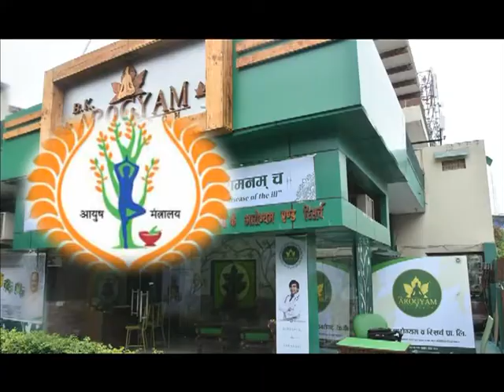आयुर्वेद की सहायता से किडनी समस्या का उपचार - Effects of Ayurvedic Medicine on kidney and Diabetes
Talk To Doctor Now : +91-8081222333
Send Report On WhatApps: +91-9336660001

बीके आरोग्यम् एंड रिसर्च की शुरुआत आज से 38 साल पहले 19 79 में हुई थी प्रसिद्ध  वैद्य श्री  एन एल चौरसिया जी द्वारा विभिन सामान्य व जटिल रोगों का उपचार व रिसर्च कार्य लगातार संपन्न किया जा रहा था lहमारा शुरू से ही लक्ष्य था कि आयुर्वेद के माध्यम से सभी तरह के (Solutions of All Kidney Disease)रोगों के लिए सस्ती ,प्रभावशाली ,तेज असरदार ,अचूक औषधियों(Ayurvedic Medicine For All Diseases) का  हम निर्माण कर सकें l इसके अलावा  ऐसे प्रक्रियाओं और ट्रीटमेंट की भी खोज कर सके  जिससे  तेजी से हानिरहित तरीके से लोगों को लाभ मिल सकेl   इस क्रम में  अस्थमा, मोटापा ,कैंसर, हृदय रोग  आदि गंभीर रोगों पर सफलतापूर्वक उपचार और रिसर्च संपन्न करते चले आ रहे हैंl सन 2001 मैं डॉ बी के चौरसिया के नेतृत्व में भारत के पहले किडनी एवं डायबिटीज रिसर्च केंद्र (Kidney And SUgar Treatment BY BK Arogyam Hospital)की नींव रखी गई जो कि भारत का पहला संपूर्ण आयुर्वेद आधारित व्यक्तिगत रिसर्च संस्थान थाl आयुर्वेद की सहायता से किडनी रोग समस्या(Ayurvedic Medicine For Kidney Disease) का उपचार किया जा सकता है। डायबिटीज(Ayurvedic medicine for diabetes Treatment) व किडनी रोगों के लिए न सिर्फ नई दवाओं की खोज बल्कि नई प्रक्रियाओं ,औषधि निर्माण विधियों ,खान पान (Diet Chart For Kidney) और रहन सहन के साथ साथ विभिन्न सहायक चिकित्सा पद्धतियों जैसे कि  नेचुरोपैथी ,योगा ,प्राणायाम ,एक्यूप्रेशर, मंत्र चिकित्सा ,यज्ञ चिकित्सा, पंचकर्मा आदि पर भी रिसर्च शुरू किया गया l आज यह बीज विशाल वृक्ष का रूप ले चुका है एक लाख से अधिक जटिल रोगियों के उपचार के अनुभव और विगत 38 वर्षों से लगातार आयुर्वेद में रिसर्च करने के बाद हम ऐसे औषधियों और प्रक्रियाओं को विकसित कर पाए हैं जो हमें सबसे अलग सिद्ध करती हैं आइए देखते हैं बीके आरोग्यम् क्यों है।
BK Chaursia is one of Best_Ayurvedic_Doctor_For_Kidney_Disease_In_Bihar,Nepal and worldwide.